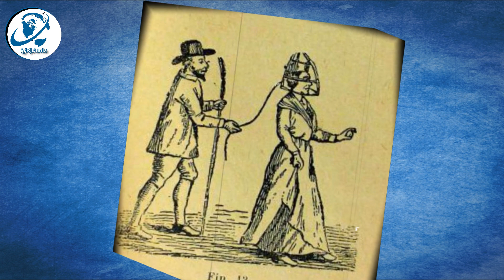दुनिया भर में दी गई रूह कपा देनेवाली सजाएं | part 2 Worst Punishment In the History